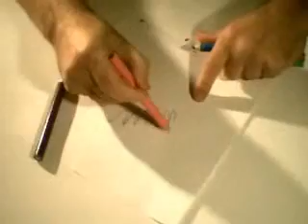Learn Polish - Polish Lesson - Video 07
learn polish
# My lessons will help you learn to speak Polish quickly, easily and without thinking. I want to share with you my knowledge and see how fast you learn Polish. That's why I started this blog.

# My lessons will help you speak Polish faster, easier to understand and learn grammar without effort. After a year of using my lesson, you'll speak freely in Polish. Why do I say so?

# Before I began to learn the language I searched many forums I watched a lot of video tutorials and read many books on learning foreign languages. My idols have become Dr. Steven Krashen, Steve Kaufman, Dr. James Asher, interested in science and foreign languages with their channel on youtube.